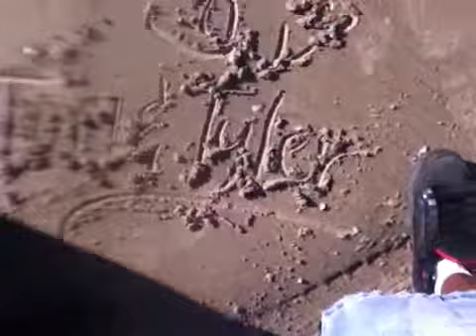On the Road episode 2 Pt: 2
we jus touch dwn no hoes..man i was mad bt hey we got out the hood..neno mack savage putt ace n danny